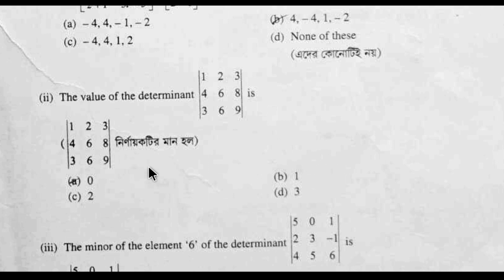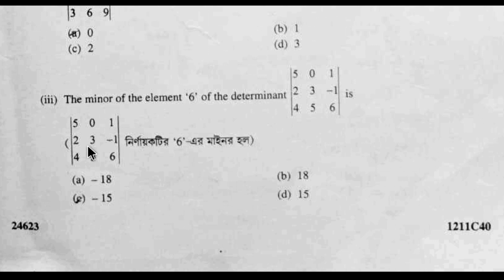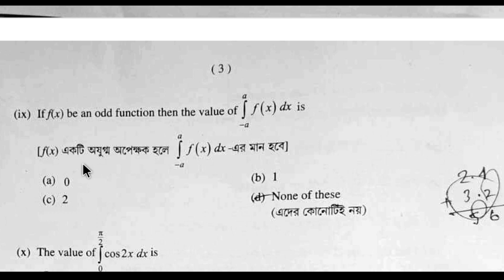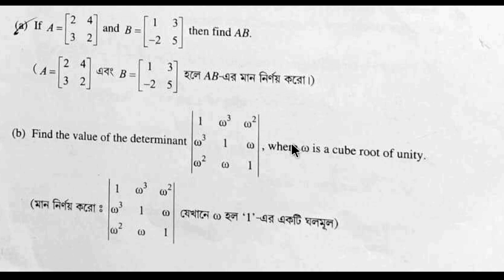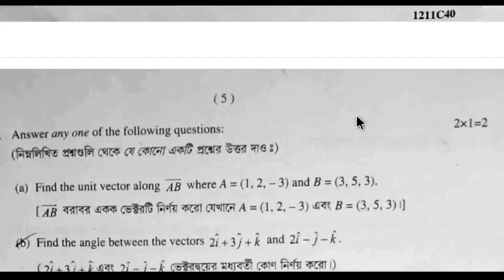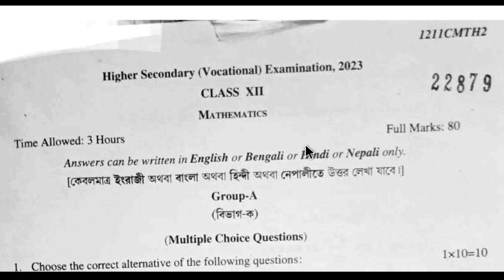Vocational HS 2023 Mathematics Question with Answer Key | NatiTute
Vocational HS 2023 Mathematics Question with Answer Key